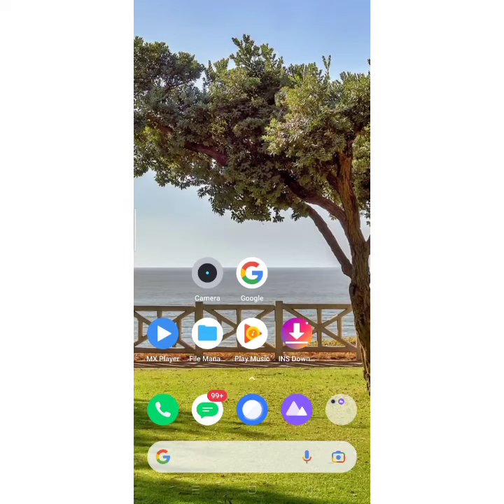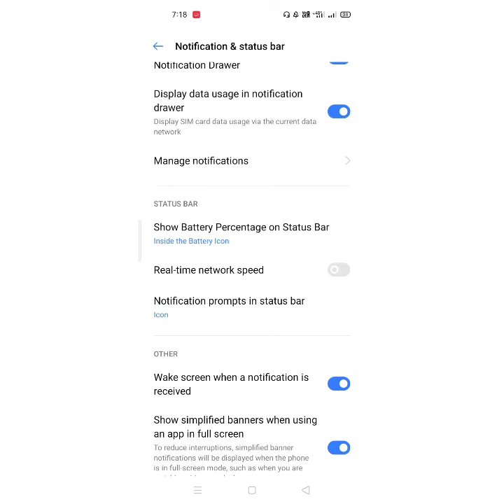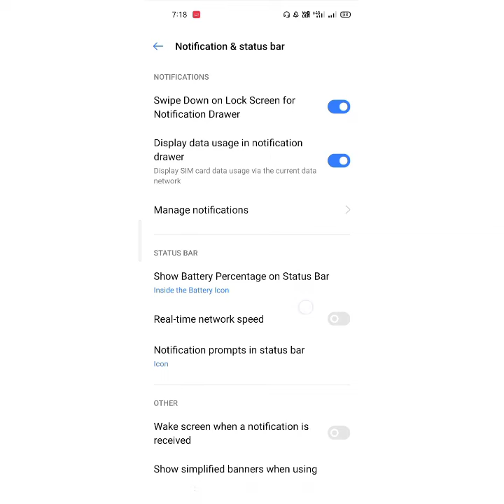How To Remove Hotspot Icon From Notification Bar|| And Other Notification Bar Settings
this video shows: how to remove hotspot icon from notification drawer, how to change settings in notification bar, how to stop people from turning on hotspot without removing the hotspot icon from notification drawer, how to remove or add icons in notification drawer and some other notification and status bar settings that might be helpful